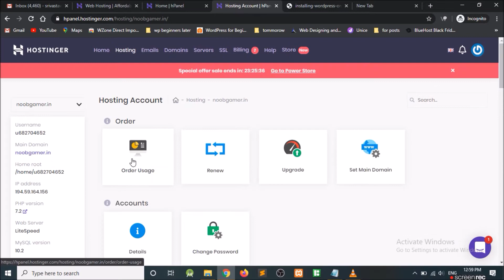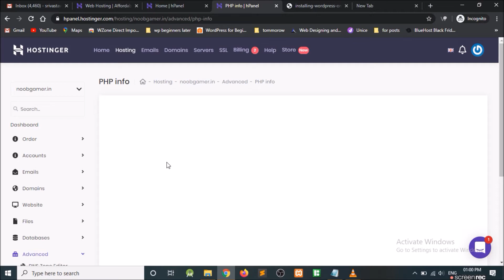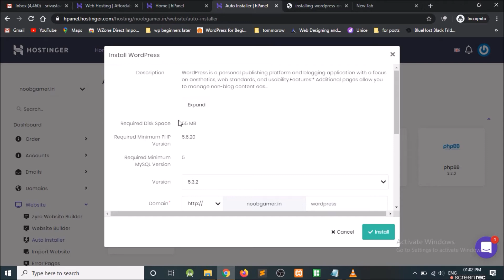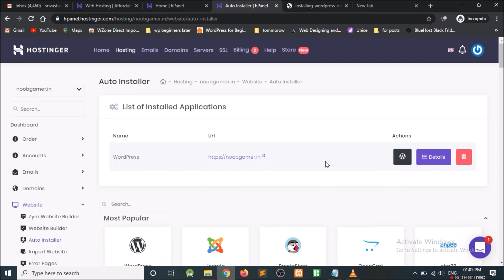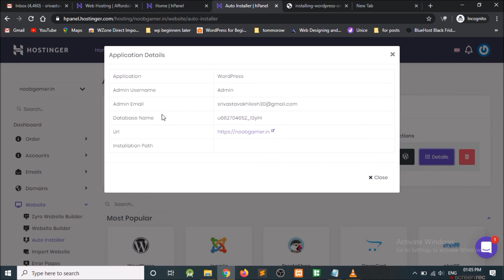[Hostinger] Install WordPress in Hostinger Hosting | WordPress Install Guide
Hello friends, in this video we will see how to install WordPress on your domain in Hostinger's hosting.